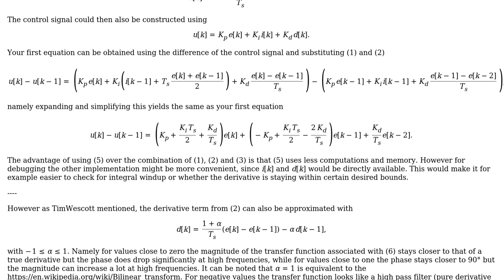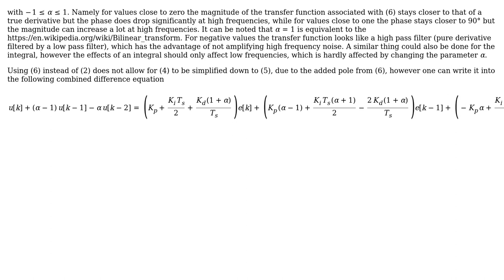Engineering: What is a definitive discrete PID controller equation? (2 Solutions!!)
Engineering: What is a definitive discrete PID controller equation?

With thanks & praise to God, and with thanks to the many people who have made this project possible! | Content (except music & images) licensed under CC BY-SA | Music | Images & others | With thanks to user Unnamed user TimWescott user fibonatic user FabioSpaghetti and the Stack Exchange Network Trademarks are property of their respective owners. You are responsible for your own actions.